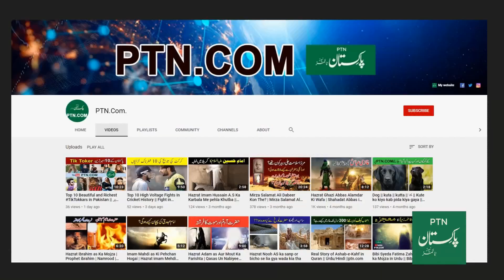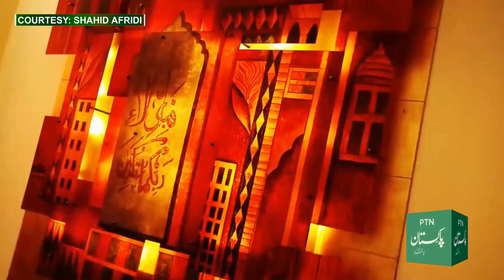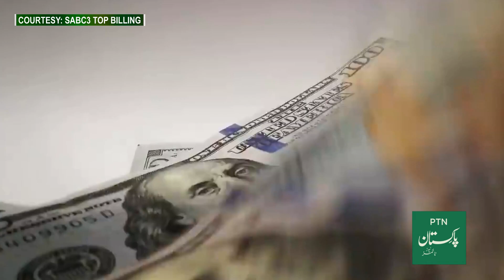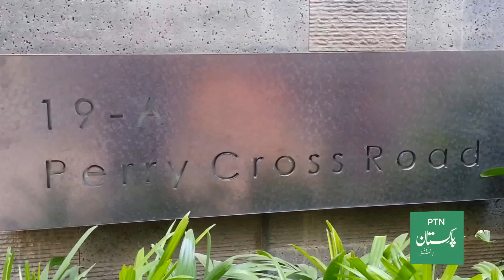Top 10 Beautiful House Of Cricketers || Shahid Afridi House || ptn.com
in this video you can see that  Top 10 Beautiful House Of Cricketers. so watch this video related beautiful house of cricketers and please subscribe this channel sand share with others.

Pakistan Times News (ptn.com) or imran naqvi studio is a Premier Hindi/Urdu language information channel. That covers current affairs, Islamic history, cricket history, top 10 trends, top viral videos, top 5 viral trend, social news, sports news, showbiz news, top viral trends, Pakistani Mafia and trending news. Pakistan Times News contains real facts of life, historical facts, top 5 and top 10 viral trends. it also covers shobiz world like top movies, top dramas, top actress and real facts of shobiz celebirities
Pakistan Times News best informative channel on YouTube that provide to you real and authentic news about all reality of life and historical facts all over the world in Hindi/Urdu languages.
Drama is the specific mode of fiction represented in performance: a play, opera, mime, ballet, etc., performed in a theatre, or on radio or television. Considered as a genre of poetry in general, the dramatic mode has been contrasted with the epic and the lyrical modes ever since Aristotle's Poetics —the earliest work of dramatic theory. In this regards, pakistan times news provide top 10 dramas, top 5 dramas, pakistani dramas, popular dramas and top hit dramas list for viewers. And also provide reviews on top drama seriels.

Entertainment is a form of activity that holds the attention and interest of an audience or gives pleasure and delight. It can be an idea or a task, but is more likely to be one of the activities or events that have developed over thousands of years specifically for the purpose of keeping an audience's attention. For this, pakistan times news provide entertaning videos like shobiz world, social media stars and funny videos for viewers.
Although people's attention is held by different things because individuals have different preferences, most forms of entertainment are recognisable and familiar. Storytelling, music, drama, dance, and different kinds of performance exist in all cultures, were supported in royal courts, developed into sophisticated forms and over time became available to all citizens. The process has been accelerated in modern times by an entertainment industry that records and sells entertainment products. Entertainment evolves and can be adapted to suit any scale, ranging from an individual who chooses a private entertainment from a now enormous array of pre-recorded products; to a banquet adapted for two; to any size or type of party, with appropriate music and dance; to performances intended for thousands; and even for a global audience.
So, ptn.com provide many types of information videos on youtube to entertain the peoples and (ptn.com) is an educational, informational, motivational, and inspirational YouTube Channel. ptn.com aims to create this channel to educate the people by creating useful and informative content. Hope you will be liked our videos.